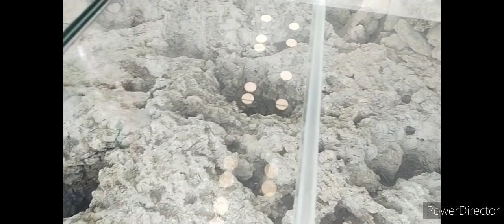THE ROCK CHAPEL IN AMAYA